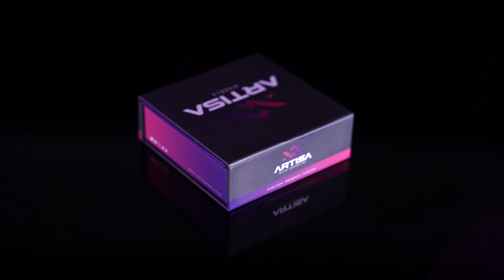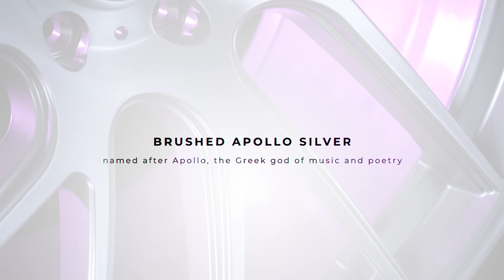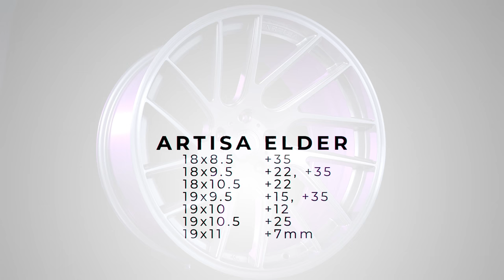Launching a New Wheel Brand Made by Car Enthusiasts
The time has come to officially announce and reveal the Artisa ArtFormed Wheels lineup! We are excited to share our technology and styling put into every Artisa ArtFormed wheel for our 2021 Wheel Collection.